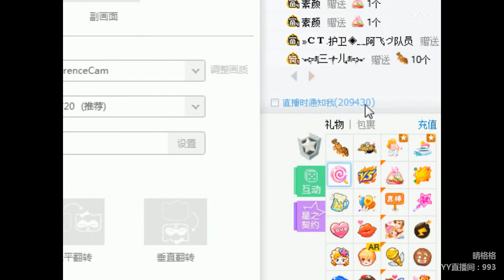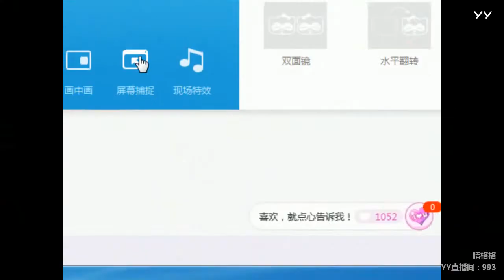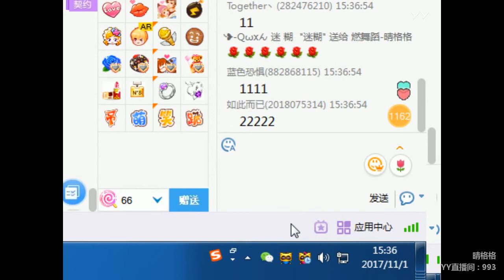YY LIVE 燃舞蹈 晴格格 - 《燃舞蹈》（Artists・Sing・Music・Dance・Instrument・Talent Shows・DJ・KPOP・Remix・LIVE)